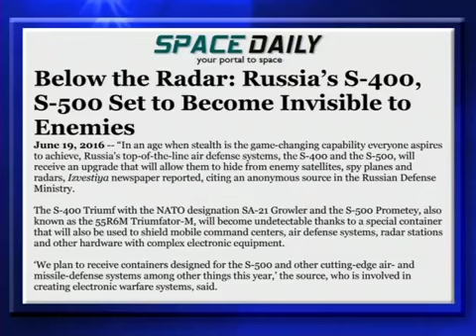Jack Van Impe – Russia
Jack Van Impe Presents of June 24th, 2017. Today Rexella and Jack talk about:
This week's headline:
Russia